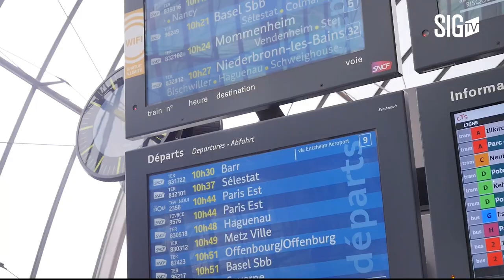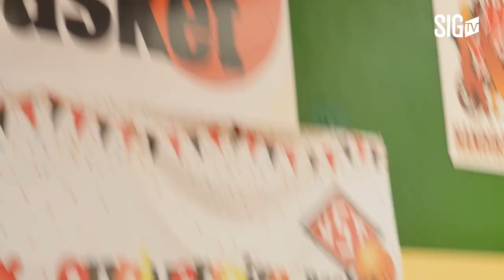Mini-movie Final Four U18